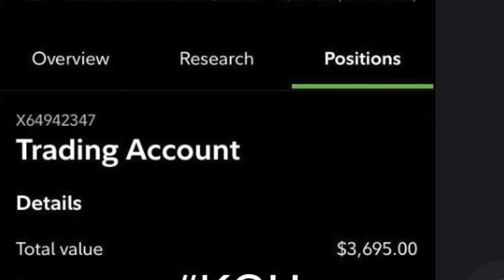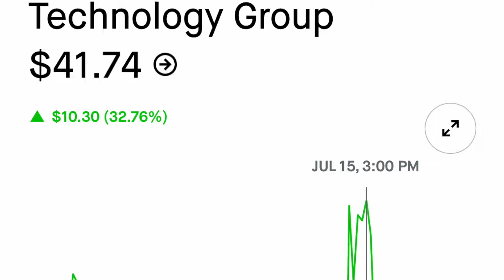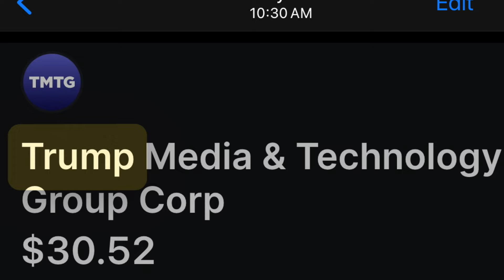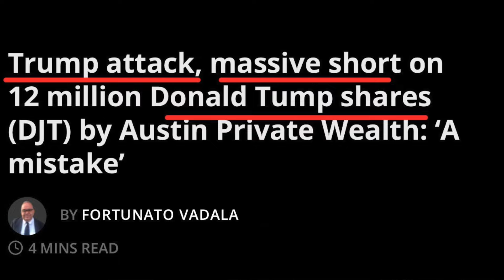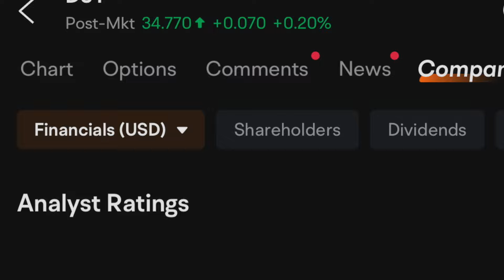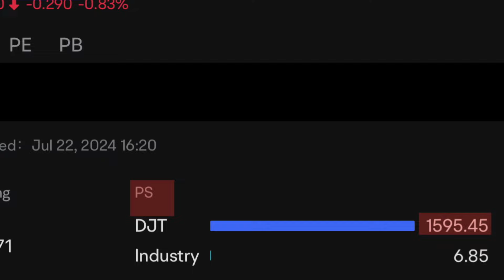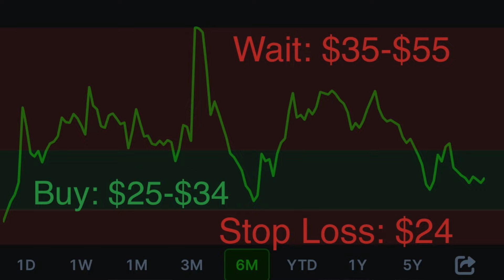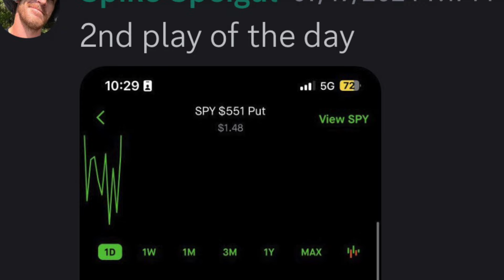A $30 Stock (That Can DOUBLE!)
Upgrade to Moomoo For Free (Get 8.1% Without Lifting a Finger) + Up to 15 Free Stocks

In this video, we cover the latest stock market news on Trump Media & Technology Corp (DJT) along with an update on some recent political events. We'll also discuss option trading on our Discord and show you how to use tools on Moo Moo for thorough research. Explore stop order features and other tools in Moo Moo.